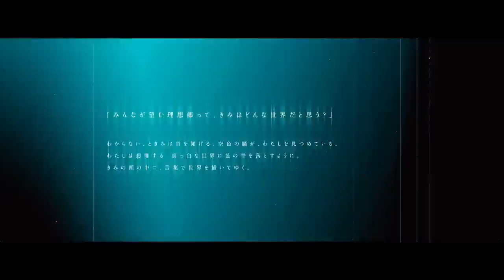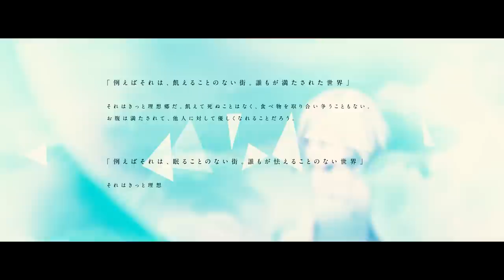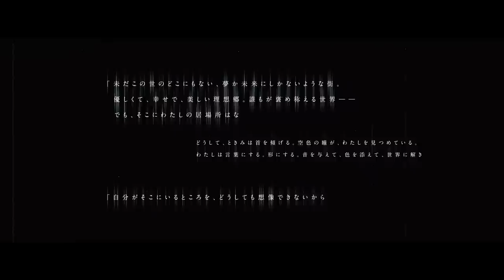【MV】Imaginary Arcadia / ARForest×nayuta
私たち、同じ理想郷を見よう――

▶SUBSCRIPTION
各種音楽ストリーミングサービスにて配信中！
※ハイレゾ音源対応（Hi-Res Audio is available!）

▶ABOUT
ARForest×nayutaが贈る、
アートコア・エレクトロニックで奏でるオリジナルファンタジーアルバム「Imaginary Arcadia」
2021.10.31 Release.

▶CREDIT
Vocal/Lyrics